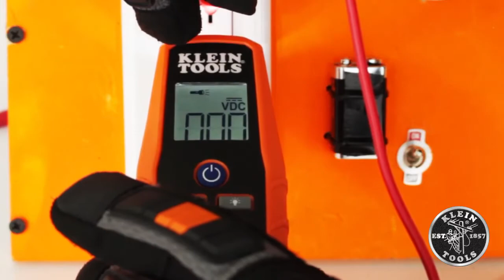Probador de continuidadvoltaje CACD- Mod. ET250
ET250 es un probador de voltaje y continuidad digital en estado sólido. Mide voltaje CA/CD de hasta 600V y prueba continuidad. Además, prueba circuitos protegidos por GFCI para comprobar que el dispositivo GFCI funciona correctamente. El probador incluye retroiluminación y linterna incorporada para trabajos en ambientes poco iluminados.